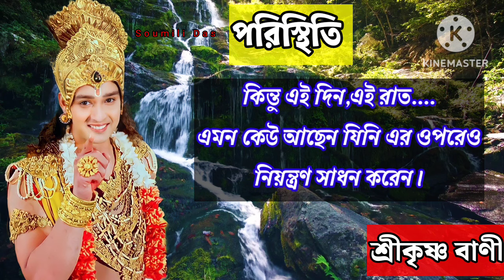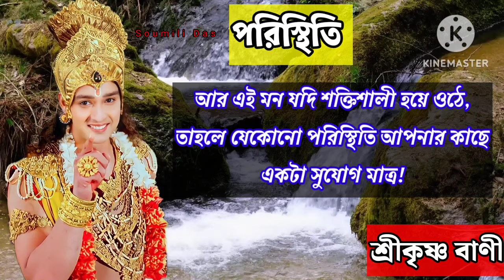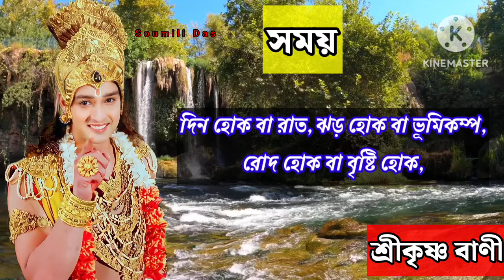Shri Krishna Bani In Bengali | Krishna Vani | Krishna Motivational Speech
ভগবান শ্রী কৃষ্ণের বাণীর দ্বারা মানুষ তার জীবনের সঠিক পথ খুঁজে পায়। শ্রীকৃষ্ণের এই কথাগুলো আপনাদের চলার সঠিক মার্গ নির্দেশ করবে এবং আলোর দিশারী হয়ে উঠবে।
তাই এই কথাগুলো আপনাদের সামনে ভিডিওর মাধ্যমে প্রকাশ করলাম। আশা করি আপনারা আমাকে সহযোগিতা করবেন।

Cover Topics 👇👇

krishna bani
sri krishna gita bani
Bhagwat Gita gyan bengali
Life Changing Shri Krishna Bani
Mahabharat Katha
bangla krishna motivational
krishna katha bengali
Motivational speech
Motivation
Krishna Bani In Bengali
Shree krishna Bani
Mahabharat
Motivational Video Bangla
Lord Krishna
Shri Krishna Bani Bangla
Shri Krishna Bani In Bengali
Shree krishna bani
Mahabharat shri krishna bani in bengali
krishna vani
Hare Krishna
মহাভারত কথা
ভগবান শ্রীকৃষ্ণের বাণী
শ্রীকৃষ্ণ বাণী
শ্রীকৃষ্ণ বাণী বাংলা
Bangla Vogoban Krishna Bani
Krishner Bangla Bani